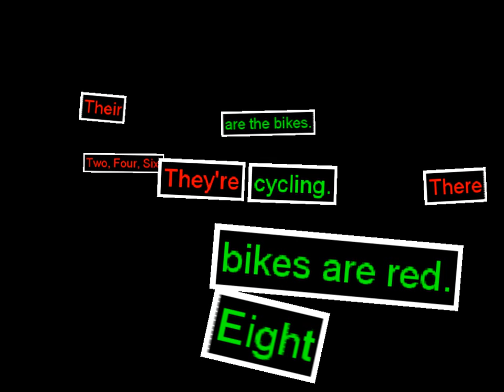XML based Multi-touch puzzle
An application for SynergyNet which generates a multi-touch puzzle from a series of questions and answers in a xml file.